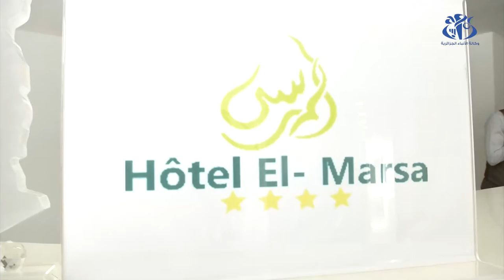المركب السياحي لسيدي فرج يستعيد نشاطه ويطمح إلى بلوغ الامتياز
الجزائر(وأج)- استعاد المركب السياحي لسيدي فرج نشاطه خلال موسم الاصطياف الجاري، وهذا بعد سنتين من الركود جراء انتشار وباء كورونا، ويطمح الى أن يصبح قطبا سياحيا "بامتياز" من خلال تقديم أفضل الخدمات وبأسعار تنافسية الى رواده وزبائنه.